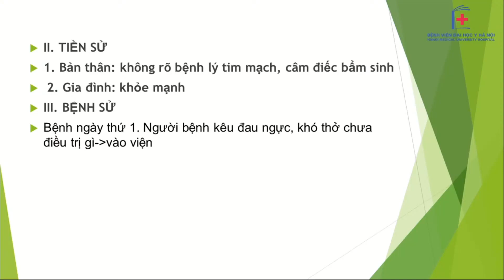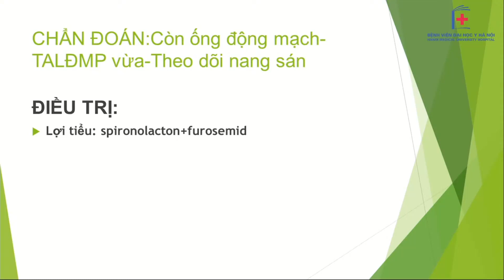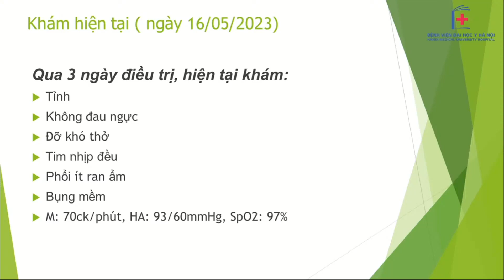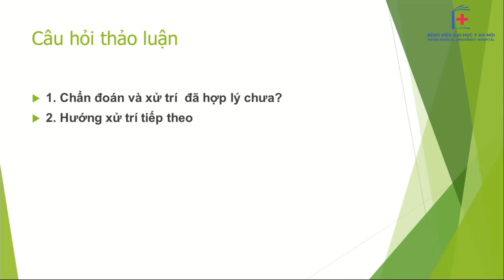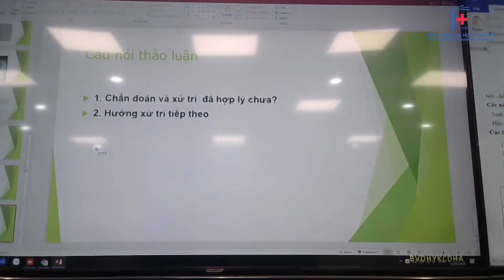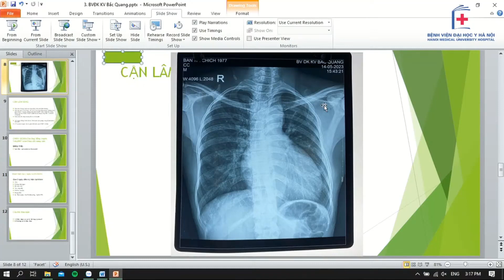Hội chẩn BN còn ống động mạch, Tăng áp lực ĐMP, theo dõi nang sán